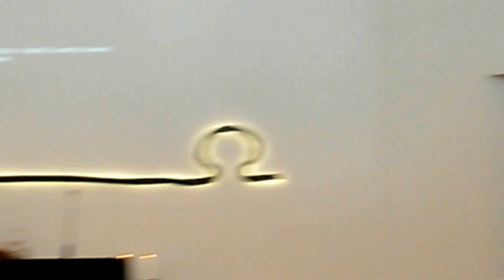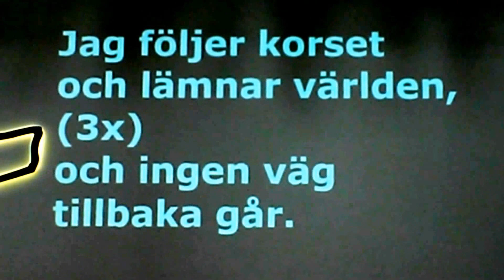Water Baptism of 14-year old Alisia in the Church of Kalmar, Sweden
She agreed to serve the Lord Jesus Christ

Though none go with
Still I will follow